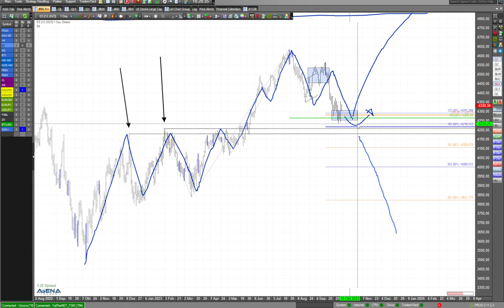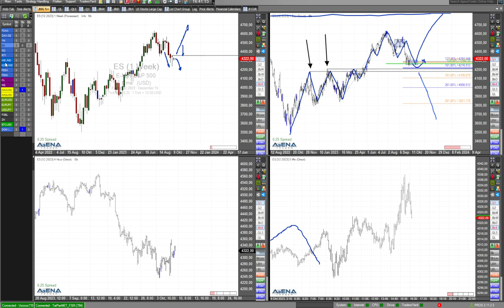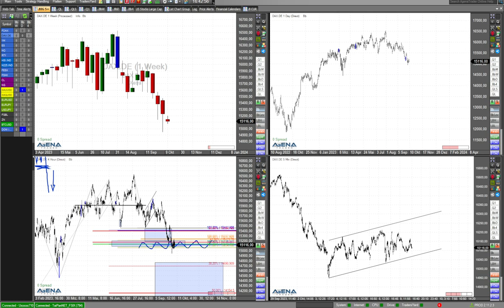US-Indizes: Kaufszenario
Können die US-Indizes ansteigen? Ich bespreche in diesem Video ein Szenario, das den Bullen gefallen dürfte.